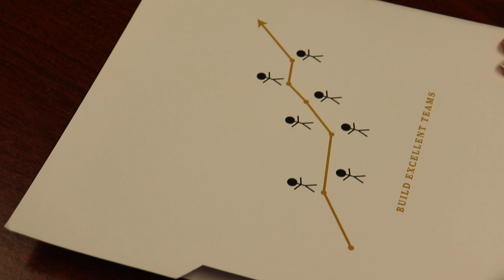Tamara Mooney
Tamara started as one of our appointment center representatives and rapidly worked her way up to our Human Resources Manager and shortly after, gained another title with Cowleys as the Appointment Center Manager!